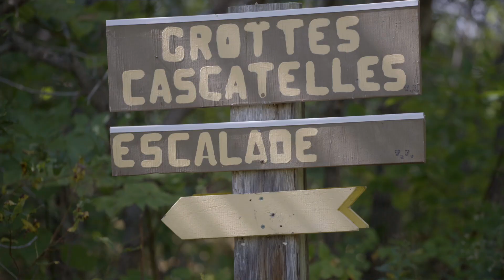Prends ton air via Portneuf - Au grand air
Héritage précieux d’une nature en mouvement, en évolution, le territoire de la MRC de Portneuf offre une multitude de parois d’escalade pour goûter au plaisir de ce sport qui pousse au dépassement. Que ce soit en escalade sportive ou traditionnelle, que vous soyez un fervent de la grimpe ou encore novice, laissez-vous séduire par nos voies de qualité et notre nature à couper le souffle. St-Alban, la Vallée-Bras-du-Nord et Pont-Rouge vous en mettront plein la vue.

Venez respirer à pleins poumons, prendre une grande bouffée d’air et plongez dans ce qui pourrait être votre nouvelle passion!